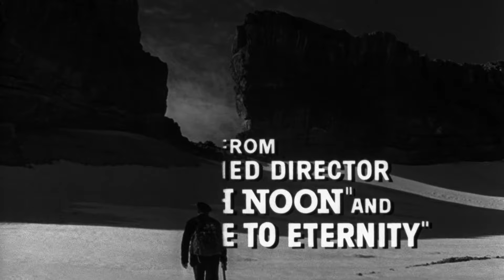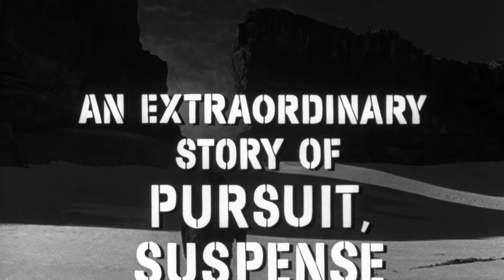Behold a Pale Horse (1964) ORIGINAL TRAILER [HD 1080p]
Directed by Directed by Fred Zinnemann. With Gregory Peck, Anthony Quinn and Omar Sharif.
Behold a Pale Horse Streaming
Behold a Pale Horse Blu-ray

AKA:
...e venne il giorno della vendetta
...og så kom hævnens time
A oto koń siny
A Voz do Sangue
Chegou a Hora da Vingança
Deine Zeit ist um
En de hel volgde hem na
Et vint le jour de la vengeance
Húsz év után
I mera tis ekdikiseos
İntikam ateşi
Ja koston hetki koitti
La sangre llama
Si vine ziua razbunarii
Vedergällningen
Y llegó el día de la venganza
Погледни смъртта в очите
Се конь блед
日曜日には鼠を殺せ